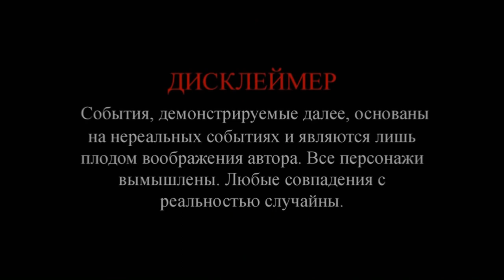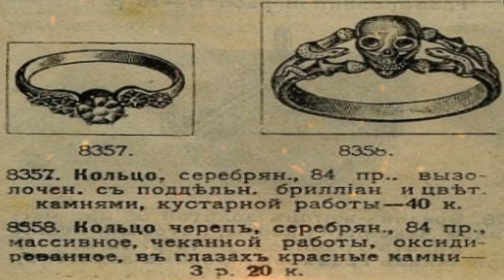Нервно курили от находки! ☠️ Мёртвая голова SS - Адамова голова!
Очередной шурф выдал удивительную находку! Первая мысль немецкое серебряное кольцо подразделения SS  "Мертвая голова", лишь только сейчас я понял, что это! Кольцо Первой Мировой войны. Надеюсь находка с историей вам понравилось! Если да, то пишите комментарии, мотивации не помешает.